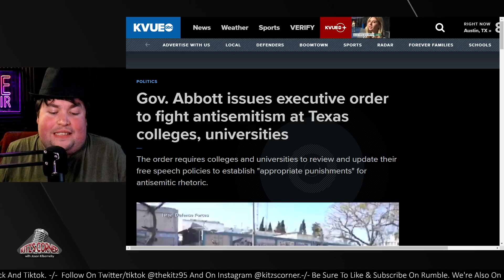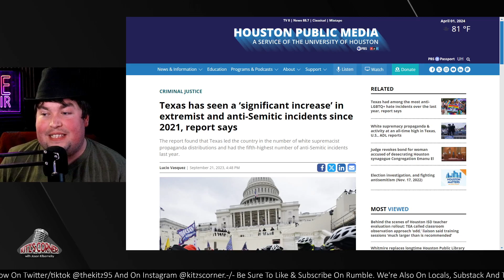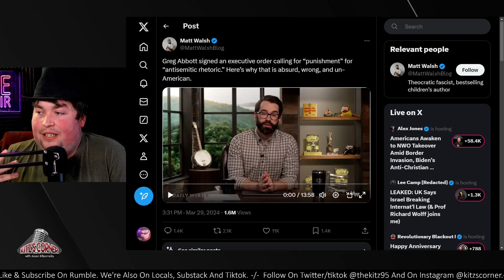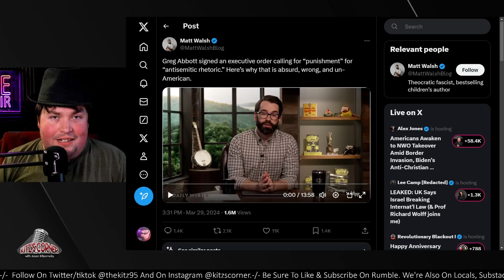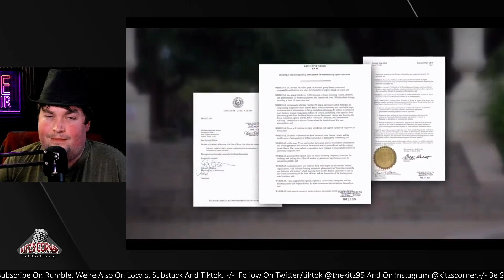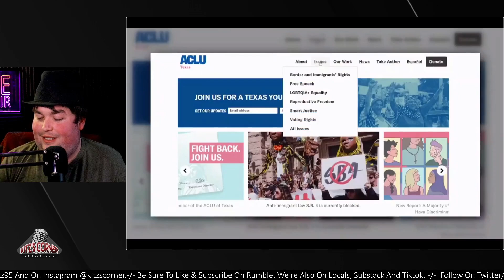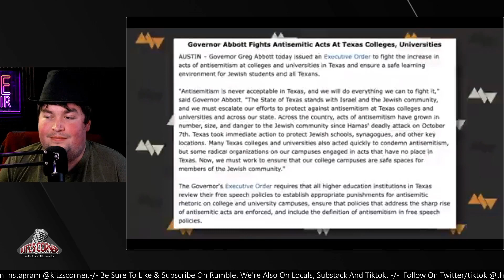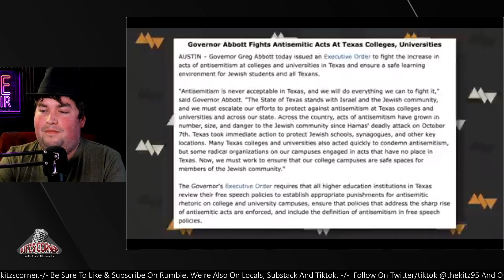Could Matt Walsh be the next Candace Owens for Bashing Texas Law?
Daily Wire might have another outcast as host Matt Walsh stands against a controversial Texas State Law that would restrict college and university students to engage in anti-war rallies.